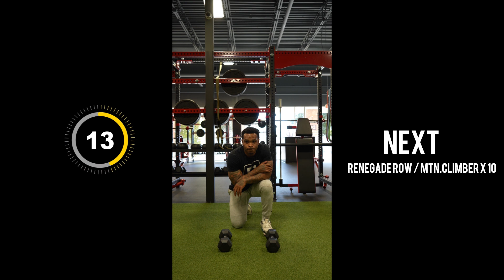Upper Body Conditioning